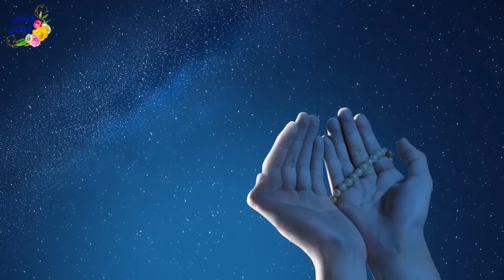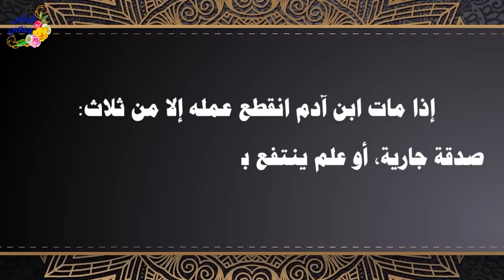قصص واقعية عن جزاء القسوة وشاب أنفق على جهاز اخته بعد وفاة والدهما وشاب صالح